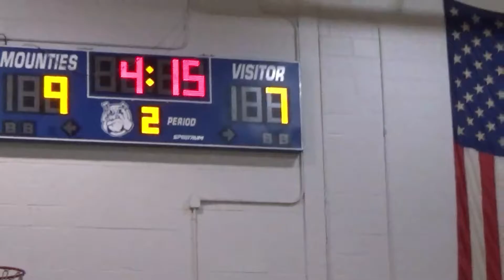Game 12 Max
vs Irvington